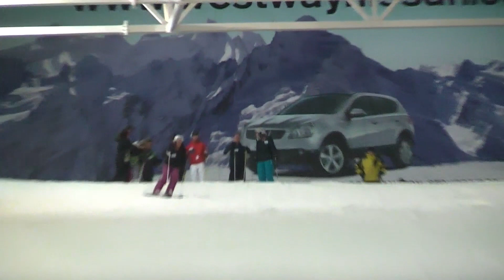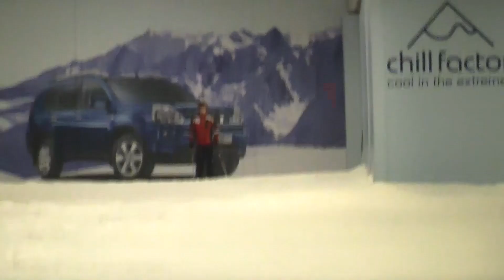Scholarship Selection Day 2010 - Chill Factore, Manchester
Some of the most talented teenagers to ski in the Aosta Valley last winter were putting their skills to the test on Friday.

27 shortlisted students had a day of intensive tuition with three of Interski's top instructors at Chill Factore, Manchester.

They were chosen from over 10,000 students who travelled with Interski last winter.  The day was the final part the selection process for this year's Interski Scholarship.

The Scholarship funds ten students each year to sit their BASI Level 1 and 2 Alpine Ski Instructor courses.

Now in its eigth year, it's supported by Animal, Atomic, BASI, Chill Factore and Fogg Insurance.